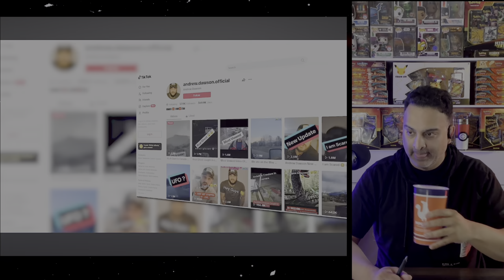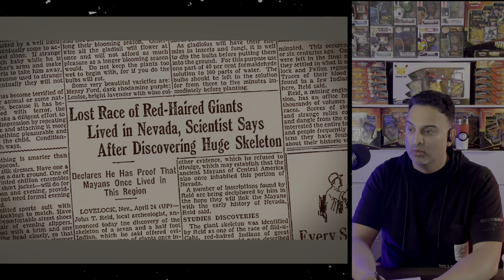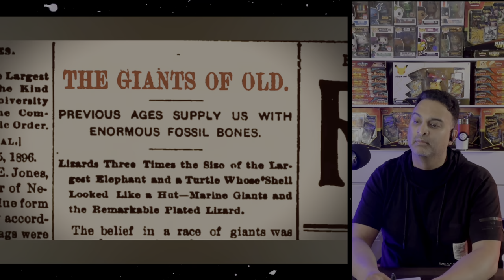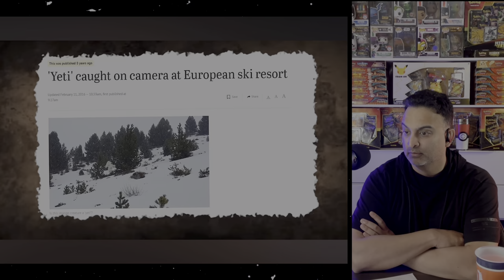Lost Hiker Found a Nephilim in a Cave, The Ending is Shocking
Sheeraz :)

Duality9x Tees:
Mens/Womens Apparel & Accessories: